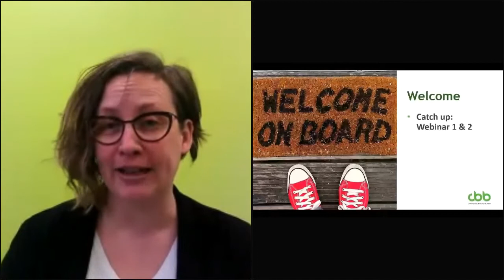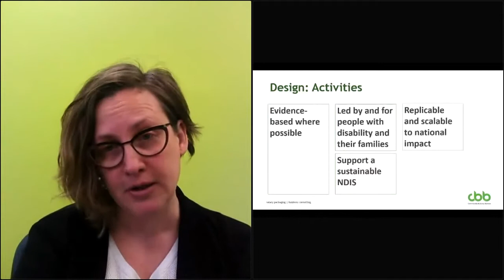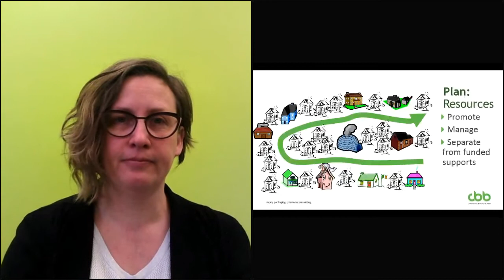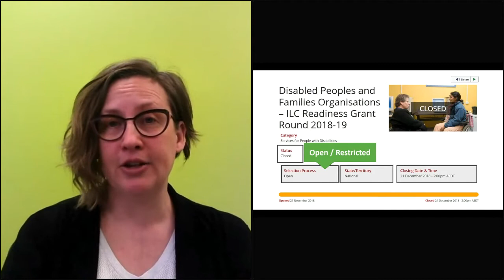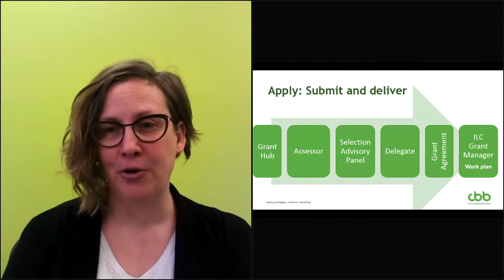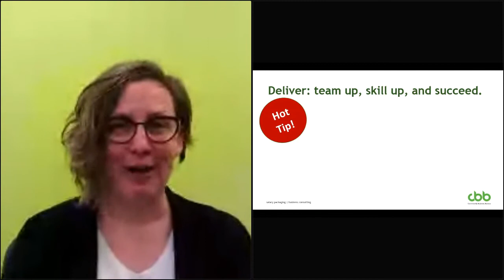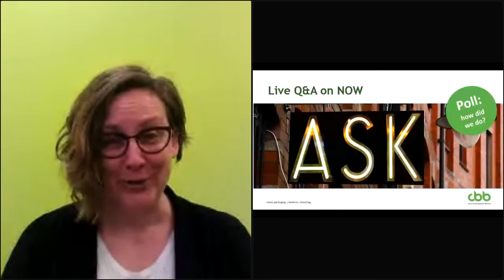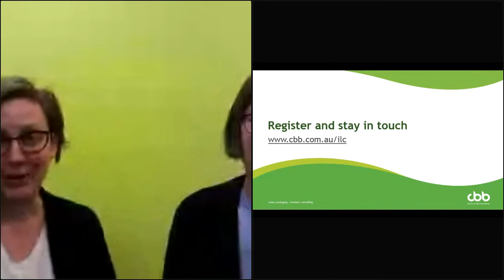ILC Ready webinar 3: Plan & apply for an ILC Grant. Includes interview with Sue Horsnell of HCO